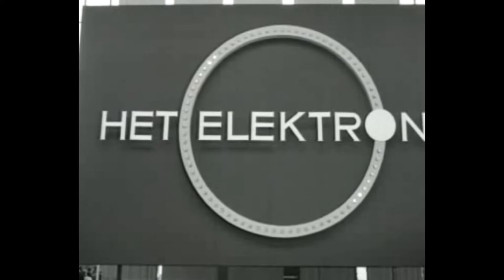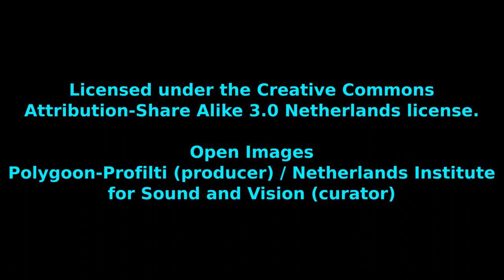De Firato van 1 september 1965 met o.a. de Compact Cassette